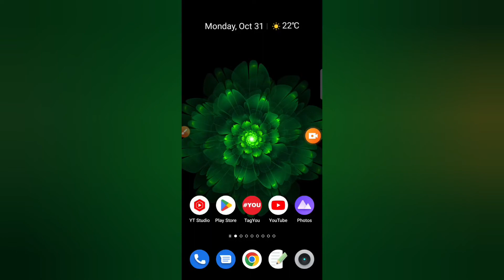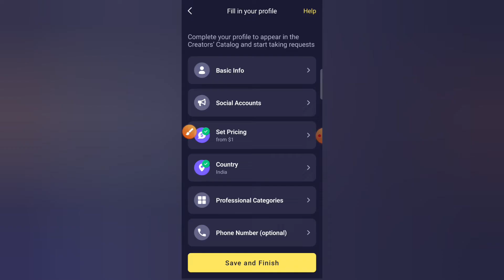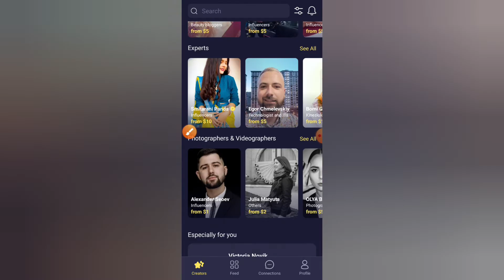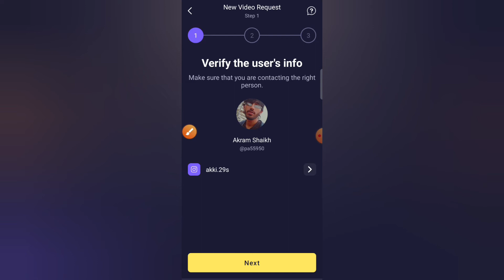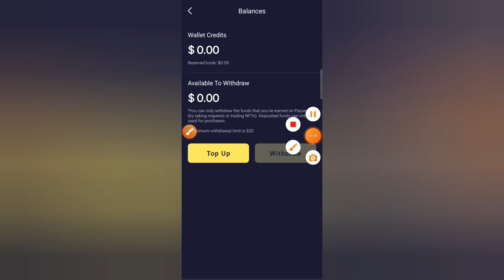Paysenger App || Paysenger App Se Paise Kaise Kamaye || How To Earn Money From Paysenger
This video about Paysenger App Se Paise Kaise Kamaye. How To Earn Money From Paysenger?
Do you enjoy following the lives of your favorite celebrities?
Interested in watching their travels shopping or smarties?
Do you ever wish you could talk to one of them live?
Paysenger gives you that opportunity. Now you can personally ask all your questions to influencers celebrities and other famous personalities and get a direct answer or a personal recommendation.
With the Paysenger platform you get a real opportunity to get to know your favorite influencers comedians athletes and even experts.

Vpn Tool Kaise Use Kare -